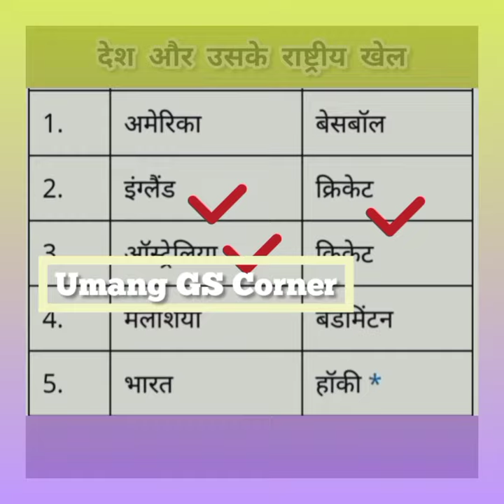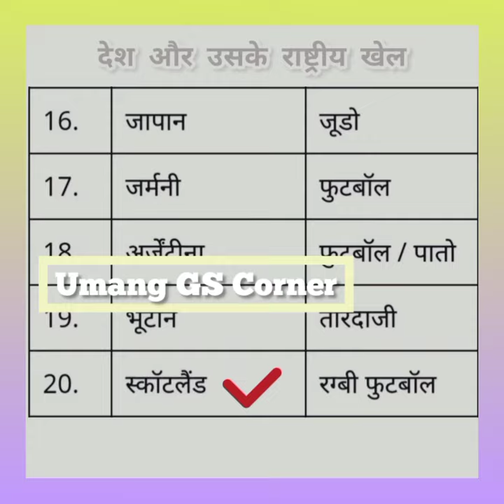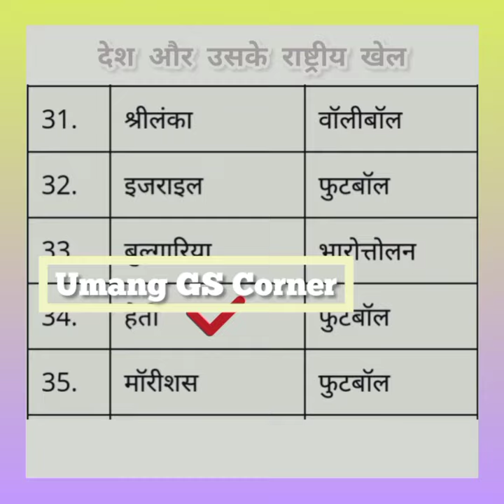National Sport Of Countries GK/National Game Of Countries GK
National Emblem of V...
Riya aur Alistan ka  Raj...
अ से अनार हिंदी वर्णमाला..
Countries and Their N..
Sahi Janwaar Chuno...
Number Of Players in...
व से शुरू होनेवाले शब्द |...
Top 12 monuments of..